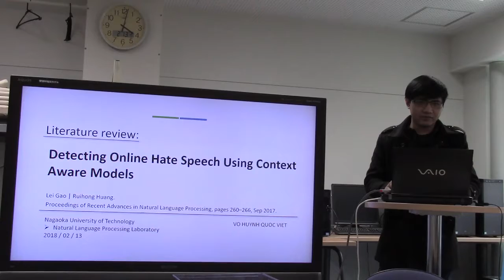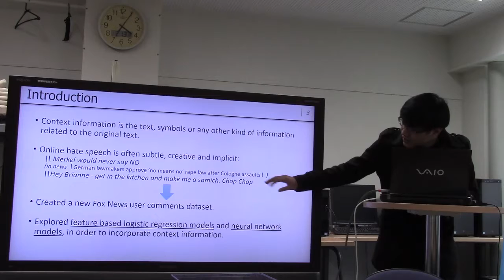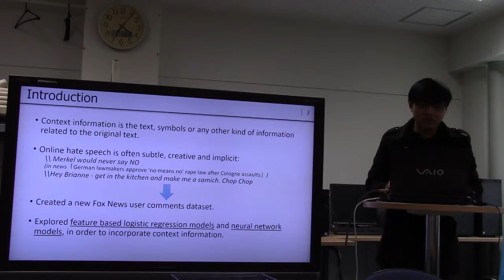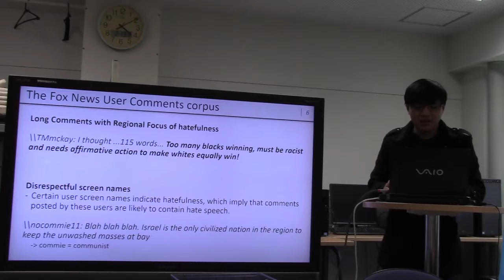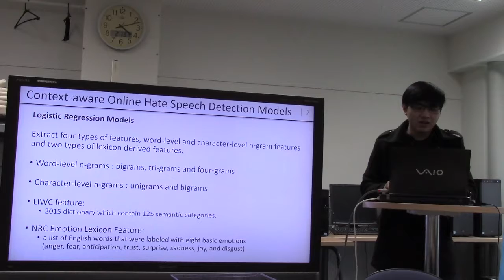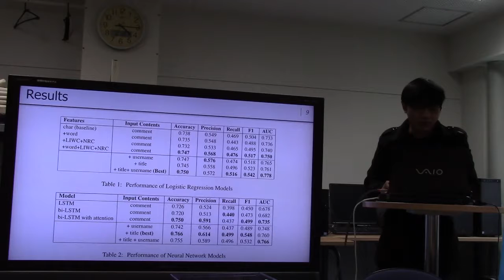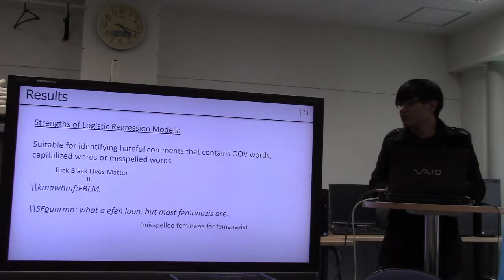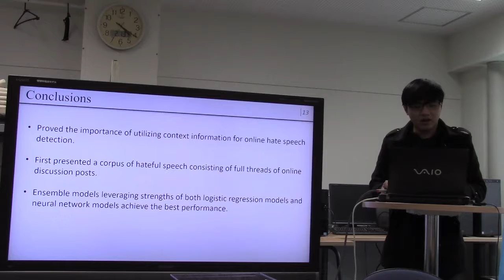文献紹介／Detecting Online Hate Speech Using Context Aware Models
Detecting Online Hate Speech Using Context Aware Models
Lei Gao | Ruihong Huang.
Proceedings of Recent Advances in Natural Language Processing, pages 260–266, Sep 2017.